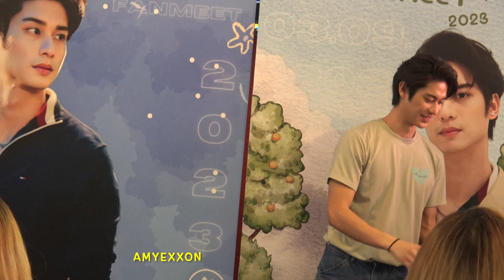August Vachiravit Fan Meeting 3Sep23 (Part 4/4) | AmyExxon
ออกัส วชิรวิชญ์
ร่วมด้วย จูเนียร์ กาจบัณฑิต
ช่วงร้องเพลงตอนท้ายงาน และบรรยากาศ (บางส่วน) ช่วงถ่ายรูปคู่ก่อนกลับ
Event: August Vachiravit Fan Meet 2023
@ ร้าน Sortrel สาทร
3 Sep 2023

(Part 4/4)
ขอขอบคุณ น้องปู มือคลิปตลอดงานนี้ค่ะ